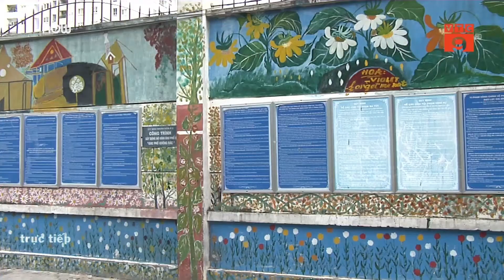TPHCM: Họa sĩ già "khoác áo mới" cho tường cũ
VTC9 | Qua những nét cọ của họa sĩ già Nguyễn Văn Minh, những bức tường cũ, xỉn màu ở những con hẻm ở TPHCM bỗng chốc biến thành những bức tranh sinh động, đầy sắc màu.